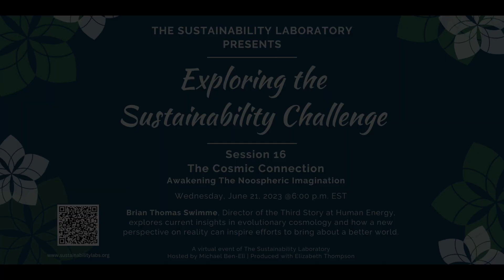Exploring the Sustainability Challenge - S16: The Cosmic Connection w/ Brian Thomas Swimme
The Cosmic Connection: Awakening the Noospheric Imagination
ft. Brian Thomas Swimme and Dr. Michael Ben-Eli, founder of The Sustainability Laboratory

In Session 16 of our conversation series (recorded on June 21, 2023), Brian Thomas Swimme--professor at the California Institute of Integral Studies in San Francisco, and director of the Third Story at Human Energy, a nonprofit public benefit organization--explores current insights in evolutionary cosmology and how a new perspective on reality can inspire efforts to bring about a better world.

This event included a live Q&A session.

To learn more about Brian Thomas Swimme and to support his work,

ABOUT:

BRIAN THOMAS SWIMME
Brian Thomas Swimme is Director of the Third Story at Human Energy, a nonprofit public benefit organization, and professor at the California Institute of Integral Studies in the Philosophy, Cosmology, and Consciousness program. Dr. Swimme did his doctoral work in gravitational dynamics in the Department of Mathematics at the University of Oregon. His newest book is Cosmogenesis, the story of his transformation from modern to noospheric consciousness. His media work includes the video series, "The Story of the Noosphere," written with Monica DeRaspe-Bolles, and the Emmy-award winning "Journey of the Universe" film, written with Mary Evelyn Tucker.

ABOUT:

"Exploring the Sustainability Challenge" Series

Meeting the global sustainability challenge requires a fundamental shift in the way we look at the world, engage with each other and with all other forms of life, and manage human affairs. Our capacity for thinking in new paradigms and pursuing creative experimentation is essential and urgently needed.

The Sustainability Laboratory, a nonprofit research, development, and educational organization, was established in 2008 to develop, demonstrate, and facilitate innovative approaches to sustainability practices, thereby expanding prospects, and producing positive, life-affirming impacts on people and ecosystems in all parts of the world.

In our work, we seek to achieve deep, transformational results. We also recognize that the sustainability issues we are facing require unprecedented new levels of collaboration and cooperation amongst those engaged in advancing the sustainability agenda.

To advance the cause, The Sustainability Laboratory launched “Exploring the Sustainability Challenge,” a new forum for the exchange of ideas. We invite you to join us as we engage with thought leaders from around the world in exploring key ideas related to some of the most urgent topics of our time. The events are free to attend.

Exploring the Sustainability Challenge is produced with:
Michael Ben-Eli, Founder, The Sustainability Laboratory
Elizabeth Thompson, former Executive Director, Buckminster Fuller Institute
Liz Soolkin, Technical Director